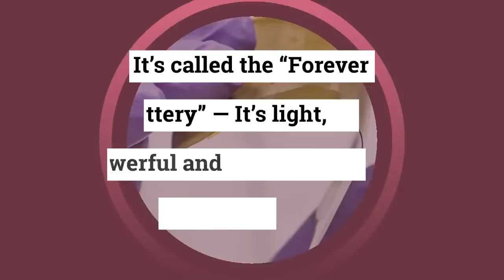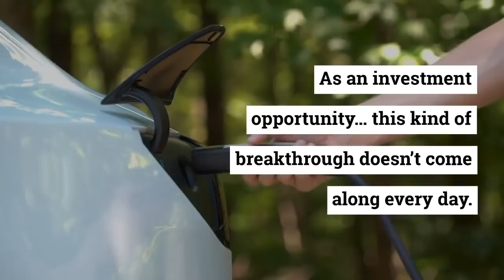The Forever Battery: Making Gas Cars Obsolete | Charles Mizrahi Forever Battery Stock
Only 2% of cars sold in the U.S. today are electric vehicles…

But that’s about to change — FAST.

One startup’s new technology is poised to disrupt the $2 trillion car industry.

Its light, inexpensive, powerful and quick-charging “Forever Battery” could be the tipping point that finally makes EVs affordable for everyday Americans.

In fact, a Wall Street legend predicts it will cause a 1,500% surge in EV sales over the next 4 years.

An early-stage investment in this startup could deliver life-changing profits.

What is this secretive battery tech company?